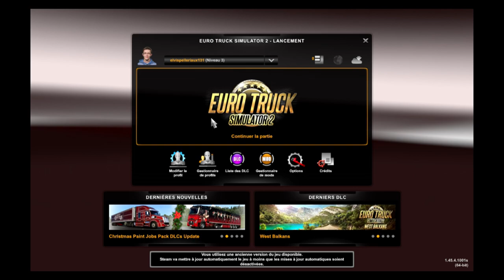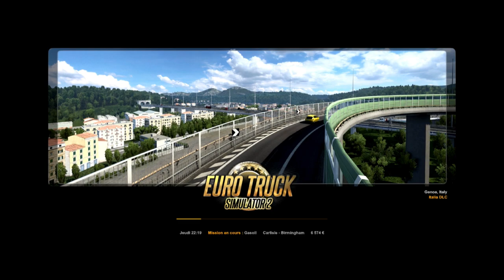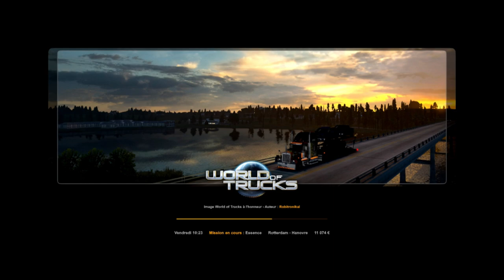Euro Truck éps 2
salut a vous
on se retrouve pour une nouvelle vidéos sur
Euro Truck Simulator 2
bonne vidéos a vous tousse
ciao